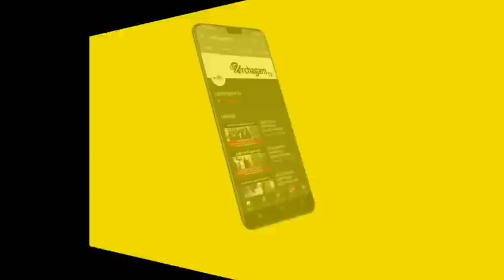ஈரோடு பண்ணாரி அம்மன் கோவிலில் நடந்த அதிசயம் ! இங்கு மட்டும் என்ன தனி சிறப்பு தெரியுமா ?